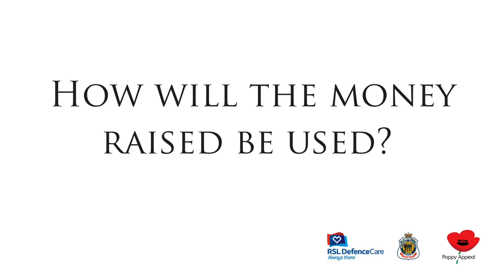How will money raised by Poppy Appeal be used?